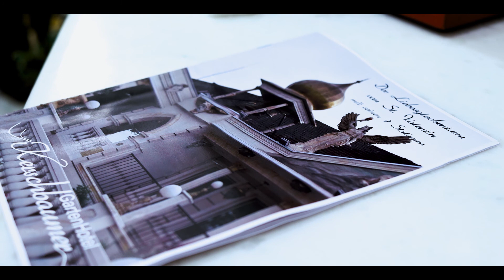Hotel Kerschbaumer Teil 1 Endversion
Vorführversion